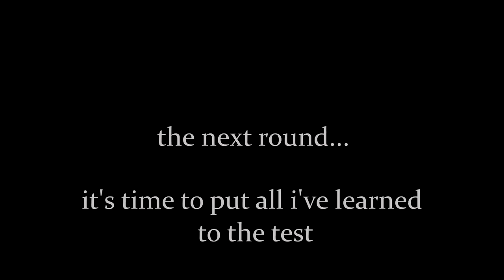Survival Tactics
You are not allowed to ask what happened to sad man 1

Insurgency Soundtrack: Tactical Advantage
Project Zomboid Remastered OST - Ambient Guitar
Garth Marenghi's Darkplace - Techno Chase Theme